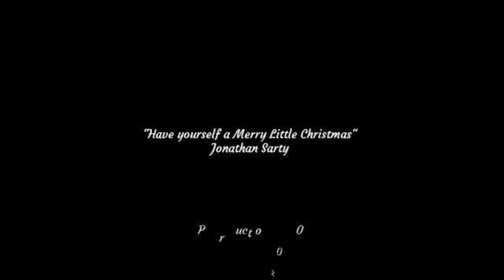The Wildcat Inn and Tavern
Wishing all of our friends and family near and far a very Merry Christmas and a Happy New Year.
Stu and Staff.